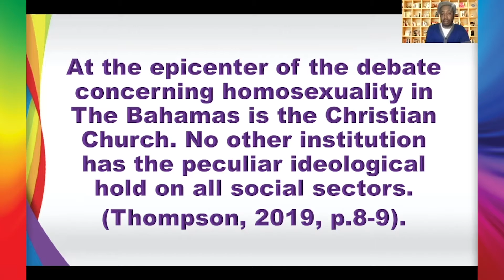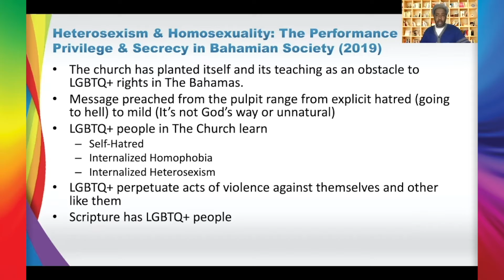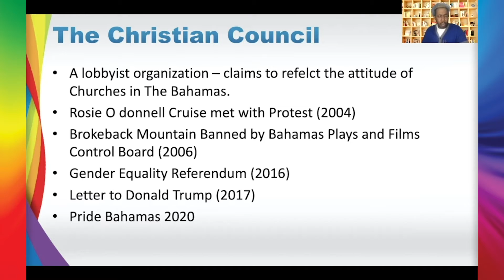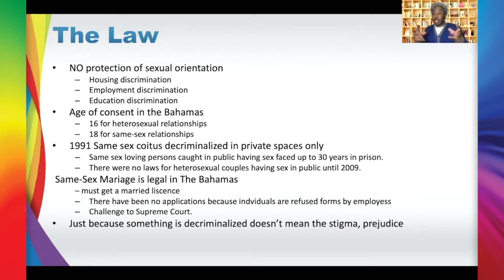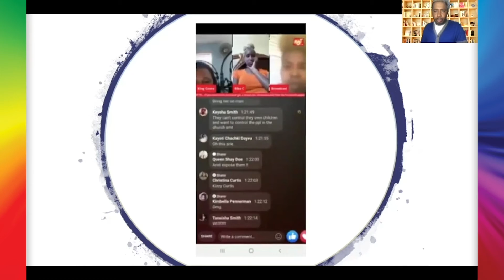IC2-20 P4 1 Natino Thompson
INTIMATE CONVICTION 2 online conference
Panel 4: The Church and Decriminalization – The Bahamas, Eastern and Southern Caribbean
Presentation 1

Natino Thompson
Writer, pioneer, artist and activist
University of the Bahamas
THE BAHAMAS

and host pastor

Rev. Clifford Hall
Anglican Church of Barbados
Retired Senior Lecturer in Criminal Law, University of West Indies, Cave Hill
BARBADOS

“INTIMATE CONVICTION 2: Continuing the Decriminalization Dialogue”
A 3-day online conference, convened as a Zoom webinar, 25 - 27 November 2020

Laws that criminalize consensual same-sex intimacy still exist in more than sixty countries across the globe — and in most instances these laws are sustained by Church doctrine. The first Intimate Conviction conference in 2017 brought together many voices from across the globe to discuss the role of the church in maintaining these anti-sodomy statutes and to make recommendations on how to achieve righteous justice.

Our second INTIMATE CONVICTION conference will continue the discussion that was begun in 2017, with a specific focus on the Global South. This virtual event assesses the progress that has been made and looks at what more needs to be done to ensure that same-sex intimacy is justly decriminalized.